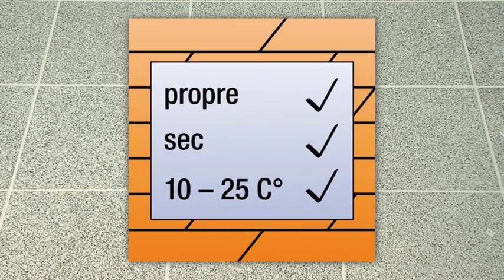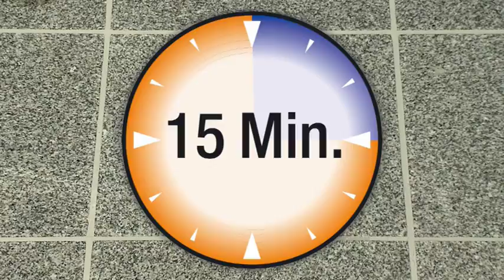Granit extérieur - protéger